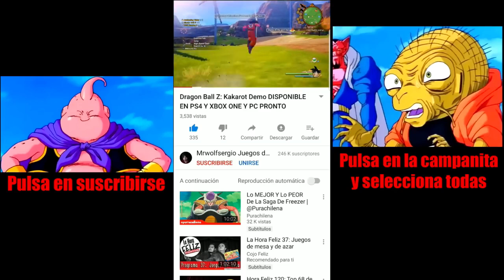YA DISPONIBLE!! ¿VALE LA PENA? NUEVO DLC DE DRAGON BALL KAKAROT DLC 4 TORNEO DE ARTES MARCIALES